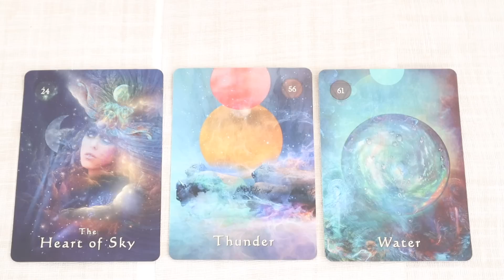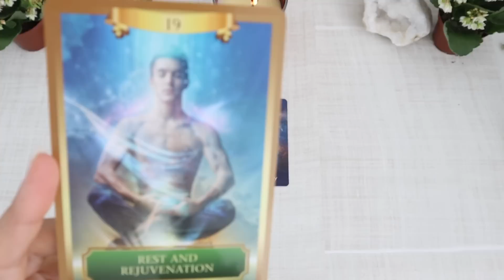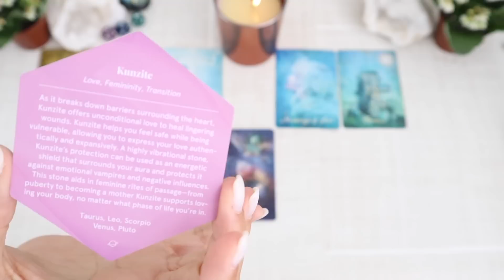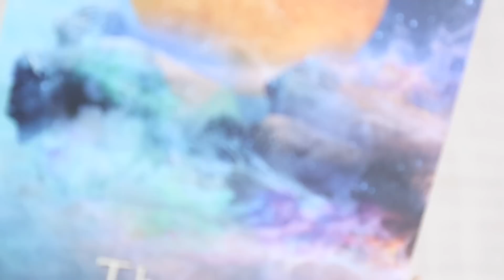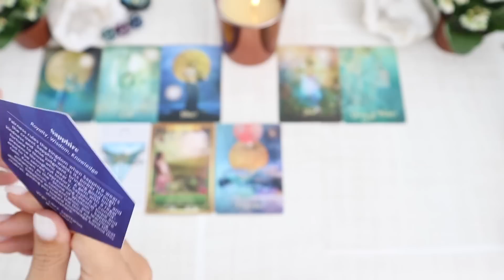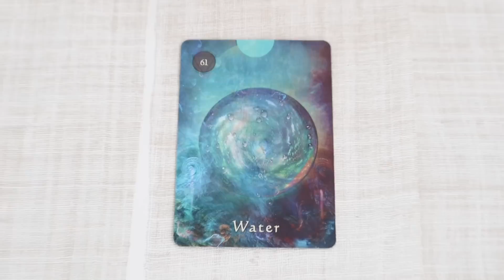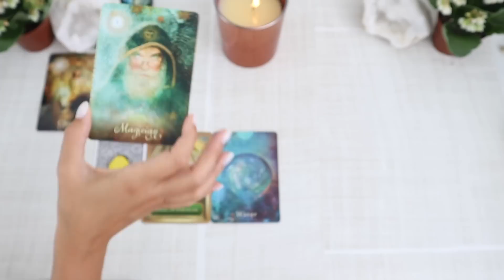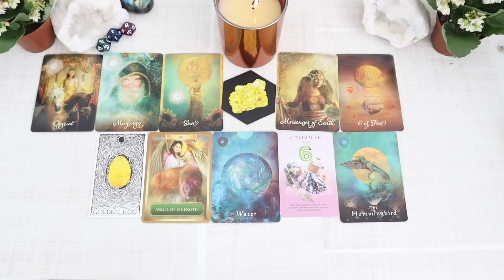"9/9 Portal" *Pick a Card* (Timeless Tarot)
Timestamps:
Intro - 00:00
Pile 1 - 00:34
Pile 2 - 16:53
Pile 3 - 26:39